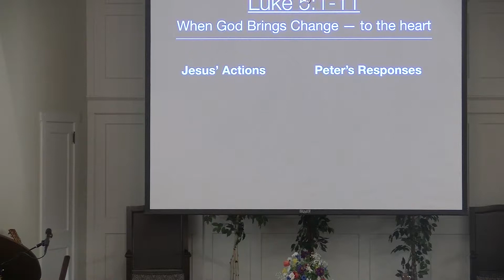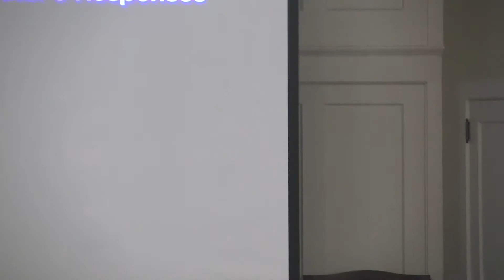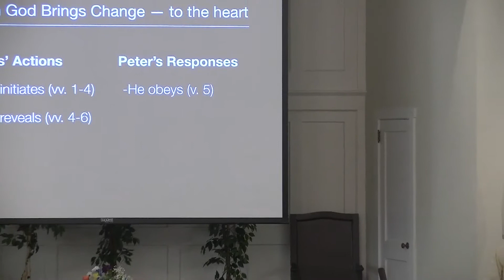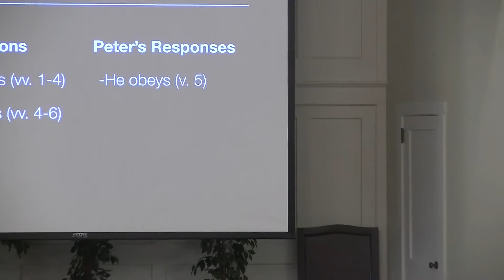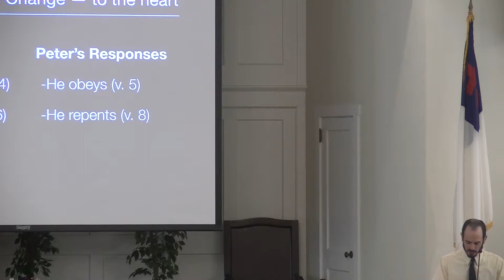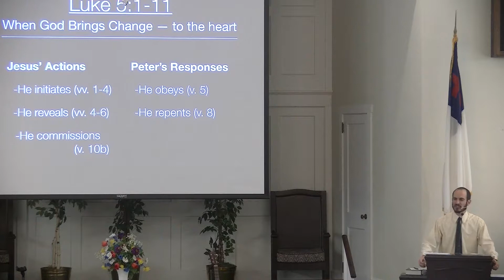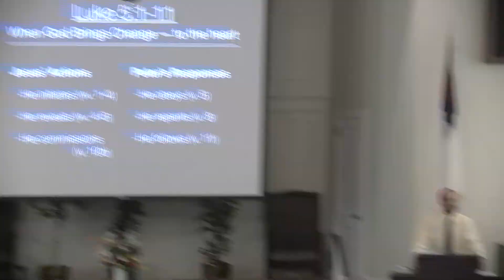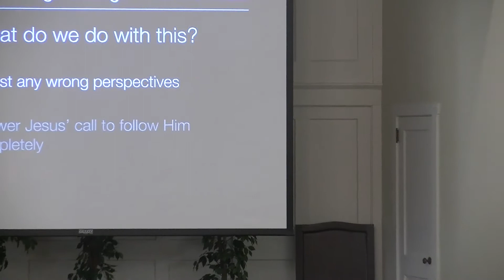6/2/2019: "When God Brings Change- Change in the Heart" :Pr. Joel Klase - Bethany BFC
Bethany Bible Fellowship Church
75 W. Broad St, Hatfield PA 19440